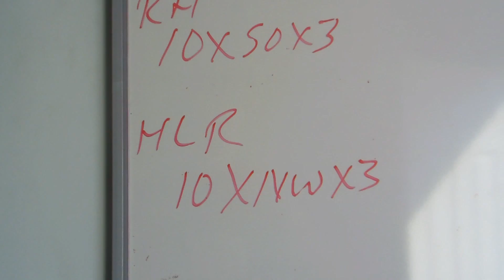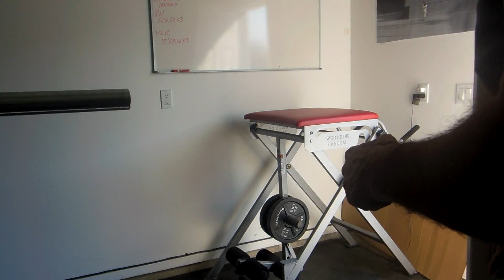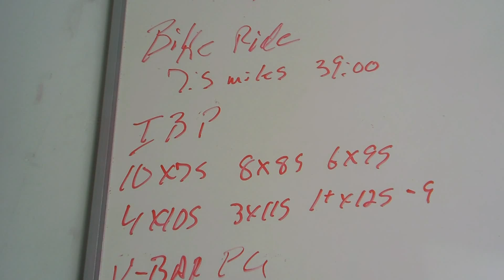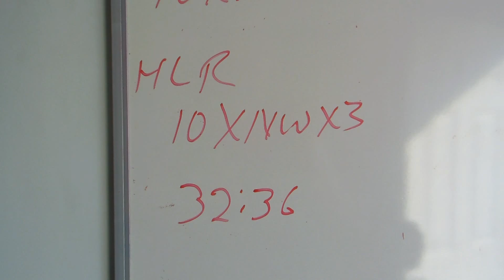RTO60 7 22 2021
RT 7/22/2021
2021 Week 28 Day 3
Upper Body
Morning Weight: 189.4

AM Session

7.5 Mile Bike Ride 39:10

PM Session

Warm-Ups

30 Total

Banded Pull-Aparts
30 X Red Band X 1

Work Session

10 X 75 X 1
8 X 85 X1
6 X 95 X 1
4 X 105 X 1
3 X 115 X 1
1+ X 125 X 1 Got 9

V-Bar Pull-Ups
6 X BW-GB X 3

DB Rear Delt Rows
10 X 30 X 3

Reverse Hypers
10 X 50 X 3

Hanging Leg Raises
10 X NW X 3

Time: 32:36

Week 28 Day 3. Started off this morning with a 7.5 mile bike ride. Incline BP today and I got 9 on my 1+ set a rep better than last week. I super set both v-bar pull-ups and DB rear delt rows with my six sets of Incline BP. As always I finished with Reverse Hypers and Hanging Leg Raises.